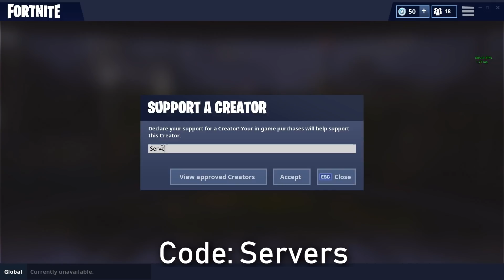*NEW* Fortnite COMPETITIVE TOURNAMENTS SOON! *Competitive Scene*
*NEW* Fortnite: COMPETITIVE TOURNAMENTS For COMMUNITY Coming Soon! *Competitive Tease*

⭐ Use Creator Code: Servers

Today, We go over the Fact Fortnite Competitive Tournaments for the Community are COMING SOON! Next Update, We may see some Information regarding some Hosted Tournaments Coming to Fortnite Battle Royale!

How do you Feel About this? ✔

👍 CAN WE HIT 400 LIKES? (Double it if BEATEN!)
💬 LEAVE A COMMENT On YOUR Thoughts!

*Links*

*Social Media*